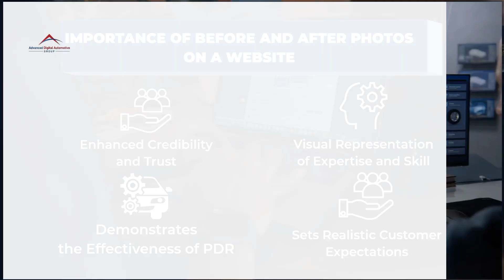Why Before and After Photos Are Important for Your PDR Website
Picture the difference! Explore why Before and After photos are a must-have on your PDR website.